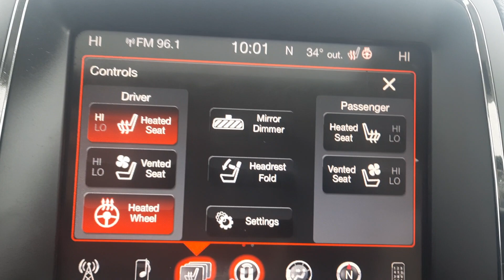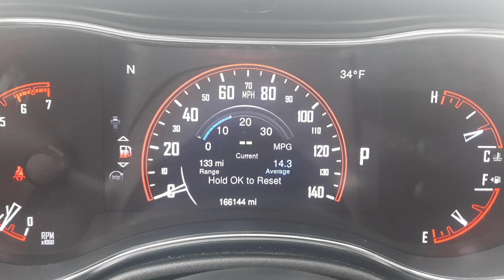Used 2015 Dodge Durango Citadel Walk Around (P315816B)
We provide AIRPORT TRANSPORTATION and NATIONWIDE DELIVERY OPTIONS. We are conveniently located on State Route 66 (Defiance St.) Archbold, Ohio, 6.8 miles south of the Ohio Turn Pike Exit 25 and 3.6 miles north of St Rt 6. * Easy access from any location.